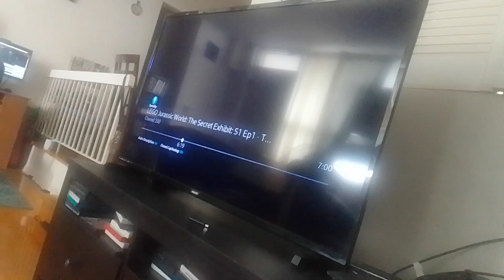fei Jess aeon in miraculous ladybug Mr. pigeon 44 Vs Lego Jurassic world (2)